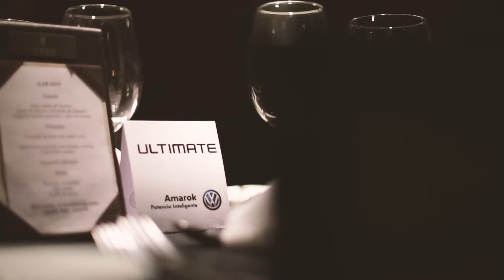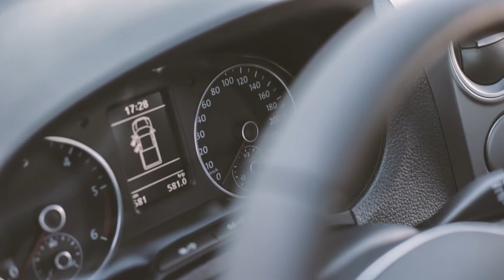Lanzamiento Amarok Ultimate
La segunda serie especial de la pick up argentina es también la más costosa de la gama. Suma faros bixenón, llantas de 19" y tapizados de Alcántara. Motor 2.0 TDI de 180 CV, cajas manual y automática y tracción simple, 4x4 e integral.